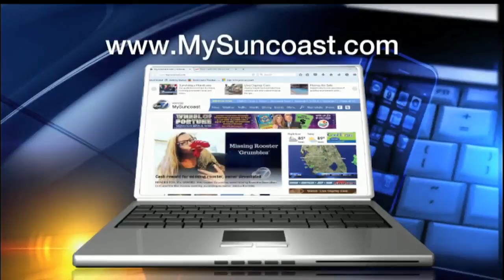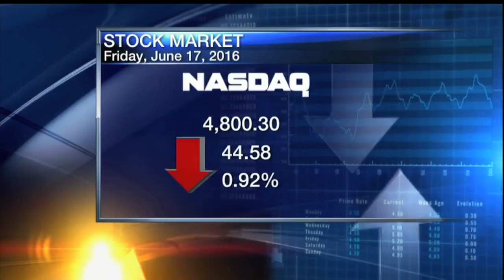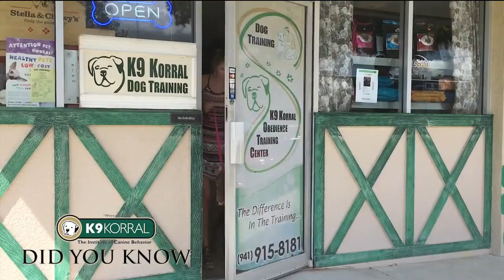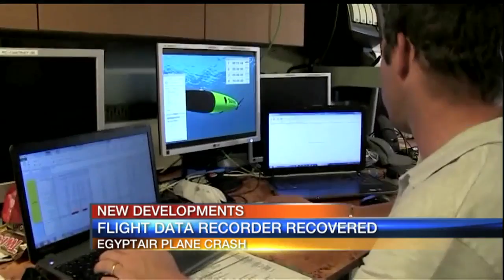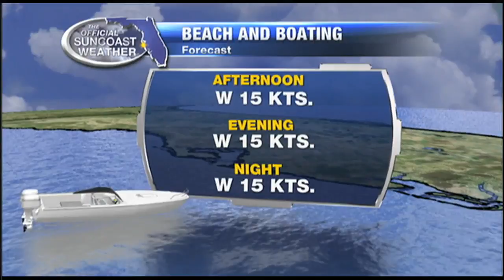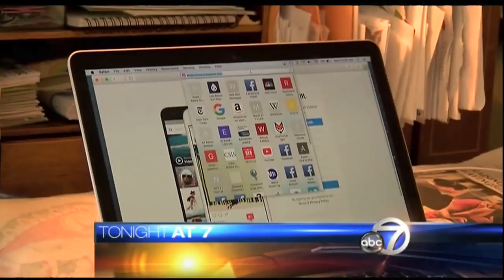ABC 7 News at Noon - Friday June 17, 2016